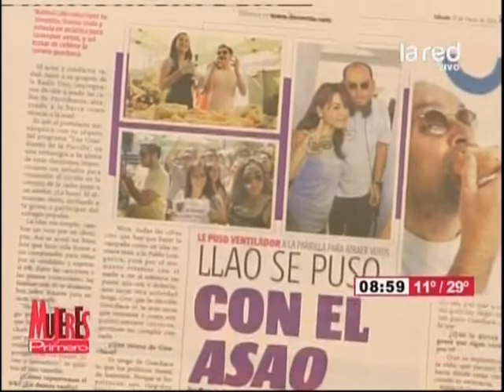Ramón Llao se somete a test guachaca